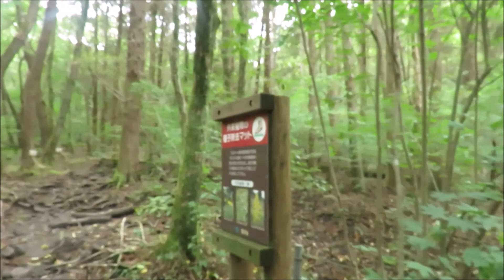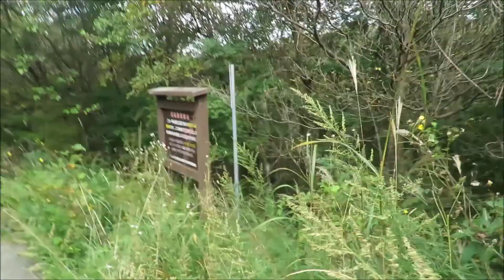2018年10月2日 九重 雨ヶ池往復